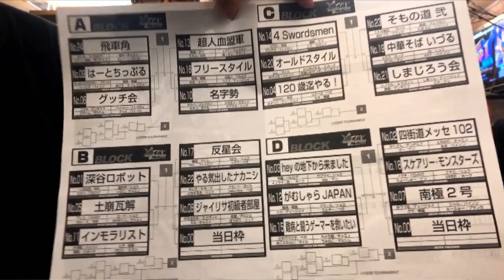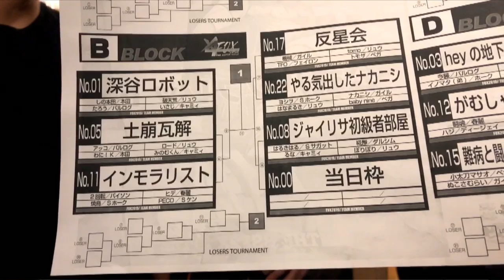【スパIIX】 4/X FOX 2019 - Qualification - 1/4 【SSFIIX】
[Winners]
0:08:45 くろっチ Kurocchi (Blanka) vs. ポニー Pony (Zangief)
0:10:55 くろっチ Kurocchi (Blanka) vs. 紫 Murasaki (Dictator)
0:14:15 あべびん Abebin (Honda) vs. 紫 Murasaki (Dictator)
0:16:40 あべびん Abebin (Honda) vs. ヨミアイ堂  Yomiaidow (Ryu)

0:21:15 みならい Minarai (O.Ryu) vs. マツキヨ Matsukiyo (Sagat)
0:23:35 ほぼ山本 Hobo Yamamoto (DeeJay) vs. マツキヨ Matsukiyo (Sagat)
0:25:40 タンパためスギ TanpaTameSugi (O.Boxer) vs. マツキヨ Matsukiyo (Sagat)
0:27:55 ギオウ Giou (O.Ken) vs. マツキヨ Matsukiyo (Sagat)

0:30:45 セロファン CelloFan (Zangief) vs. おちゃまる Ochamaru (Claw)
0:32:20 セロファン CelloFan (Zangief) vs. くろっチ Kurocchi (Blanka)
0:34:30 カブキ君 Kabuki-kun (Boxer) vs. くろっチ Kurocchi (Blanka)
0:35:50 カブキ君 Kabuki-kun (Boxer) vs. あべびん Abebin (Honda)
0:38:05 ウネ Une (Guile) vs. あべびん Abebin (Honda)
0:40:00 ウネ Une (Guile) vs. ひろやん Hiroyan (O.Hawk)

0:43:40 Jima* (Guile) vs. 永田正月 Nagata Shogatsu (O.FeiLong)
0:45:45 Jima* (Guile) vs. マツキヨ Matsukiyo (Sagat)
0:47:20 Jima* (Guile) vs. MOR (Guile)
0:49:45 まる Maru (Ryu) vs. MOR (Guile)
0:50:55 まる Maru (Ryu) vs. でれろー Derero (Ryu)

[Winners Final]
0:53:55 てつ Tetsu (Claw) vs. セロファン CelloFan (Zangief)
0:56:05 てつ Tetsu (Claw) vs. シュウ Shu (DeeJay)
0:57:25 まる Maru (Ryu) vs. シュウ Shu (DeeJay)
0:59:40 まる Maru (Ryu) vs. カブキ君 Kabuki-kun (Boxer)
1:00:55 まる Maru (Ryu) vs. ウネ Une (Guile)
1:02:20 Jima* (Guile) vs. ウネ Une (Guile)
1:04:15 じぇね Jenety (DeeJay) vs. ウネ Une (Guile)

[Losers]
1:08:10 ポニー Pony (Zangief) vs. マツキヨ Matsukiyo (Sagat)
1:10:00 紫 Murasaki (Dictator) vs. マツキヨ Matsukiyo (Sagat)
1:11:30 紫 Murasaki (Dictator) vs. 永田正月 Nagata Shogatsu (O.FeiLong)
1:13:05 紫 Murasaki (Dictator) vs. MOR (Guile)
1:15:40 ヨミアイ堂  Yomiaidow (Ryu) vs. MOR (Guile)
1:17:00 ヨミアイ堂  Yomiaidow (Ryu) vs. でれろー Derero (Ryu)

1:20:20 ほぼ山本 Hobo Yamamoto (DeeJay) vs. おちゃまる Ochamaru (Claw)
1:22:30 ギオウ Giou (O.Ken) vs. おちゃまる Ochamaru (Claw)
1:23:55 みならい Minarai (O.Ryu) vs. おちゃまる Ochamaru (Claw)
1:25:50 みならい Minarai (O.Ryu) vs. ひろやん Hiroyan (O.Hawk)
1:27:35 タンパためスギ TanpaTameSugi (O.Boxer) vs. ひろやん Hiroyan (O.Hawk)

[Losers Final]
1:30:55 おちゃまる Ochamaru (Claw) vs. ヨミアイ堂  Yomiaidow (Ryu)
1:32:30 ひろやん Hiroyan (O.Hawk) vs. ヨミアイ堂  Yomiaidow (Ryu)
1:33:30 ひろやん Hiroyan (O.Hawk) vs. ポニー Pony (Zangief)
1:34:40 ひろやん Hiroyan (O.Hawk) vs. 紫 Murasaki (Dictator)

[Grand Final]
1:38:15 くろっチ Kurocchi (Blanka) vs. Jima* (Guile)
1:39:30 くろっチ Kurocchi (Blanka) vs. じぇね Jenety (DeeJay)
1:41:45 おちゃまる Ochamaru (Claw) vs. じぇね Jenety (DeeJay)
1:43:15 あべびん Abebin (Honda) vs. じぇね Jenety (DeeJay)
1:45:25 あべびん Abebin (Honda) vs. まる Maru (Ryu)
1:47:35 ひろやん Hiroyan (O.Hawk) vs. まる Maru (Ryu)
1:49:10 ひろやん Hiroyan (O.Hawk) vs. てつ Tetsu (Claw)